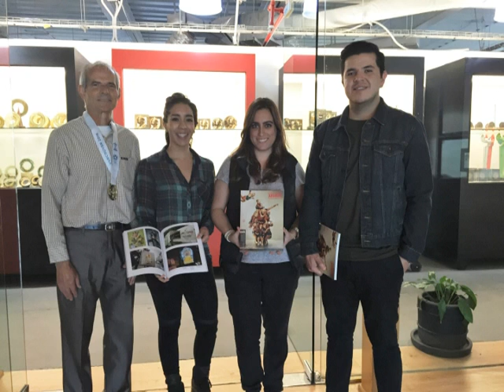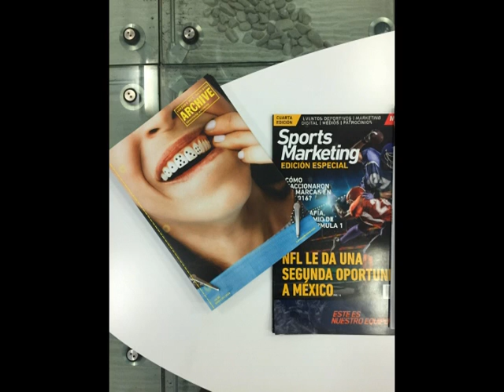Competencias de atletismo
Una postal con música de Bach y Mendeslsson para saludar y felicitar a mis amigos por Navidad y Fin de año.